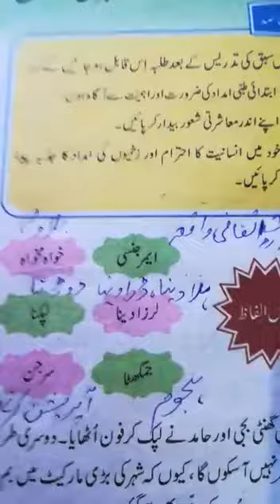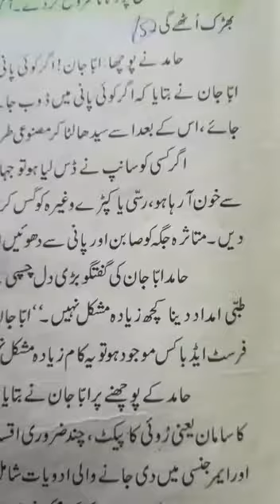Lesson no 7 Question # 1 to 5 Urdu class-8th